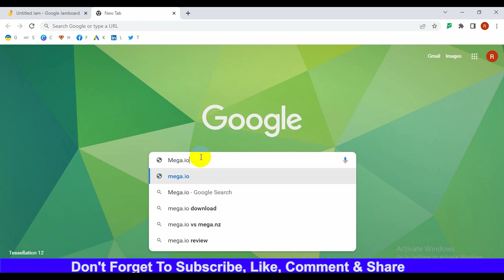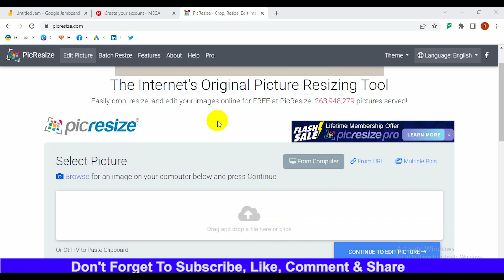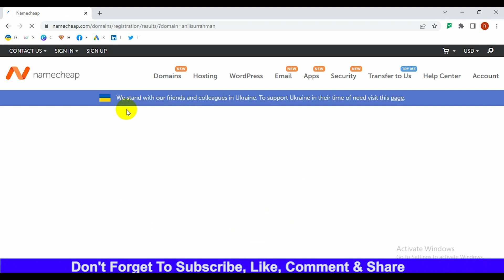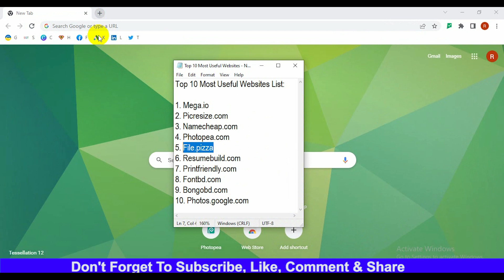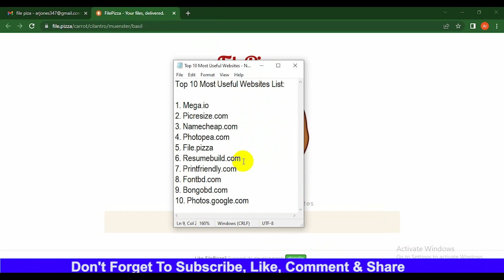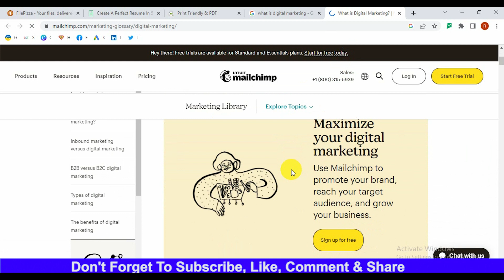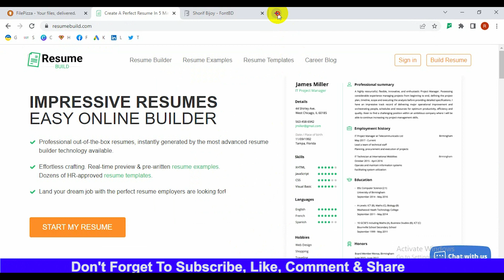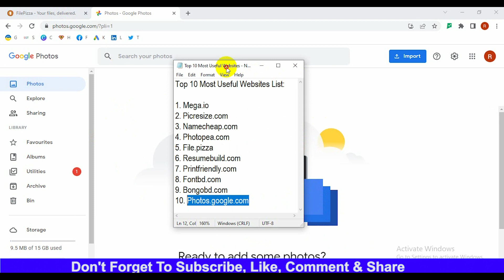Top 10 Most Useful Websites On the Internet (Bangla) | Every Internet & Computer User Must Know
Top 10 Most Useful Websites On the Internet (Bangla) | Every Internet & Computer User Must Know | Aniiisur Rahman